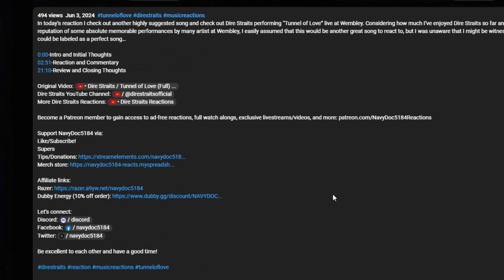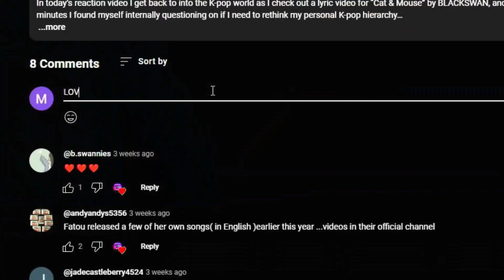"Thriller" Postmodern Jukebox Cover ft. Wayne Brady REACTION!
In today's reaction video I react to a cover of Michael Jackson's "Thriller" performed by Postmodern Jukebox featuring Wayne Brady. While known for his comedic chops, Wayne has proven to be quite the vocalist and fits very well with PMJ in this cover, though of course he does end up leaving me in stitches…

0:00-Intro/Initial Thoughts
01:45-Channel Support!
02:19-Reaction and commentary
07:56-Review/Closing Thoughts